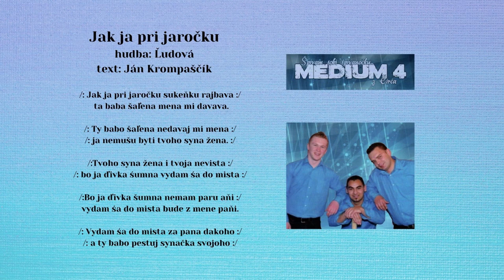MEDIUM 4, Jak ja pri jaročku, text Ján Krompaščík, pieseň ľudová, Videorohaľ